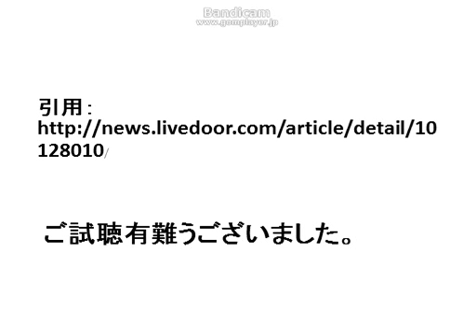松嶋尚美、「ようそんなん売るな」 2015 05 19 12 06 53 364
18日放送の「人生が変わる1分間の深イイ話」（日本テレビ系）で、タレントの松嶋尚美が、スーパーの店員にクレームを入れていたことを明かした。